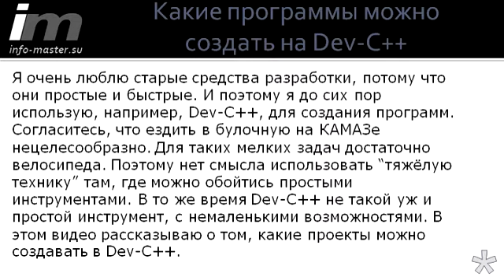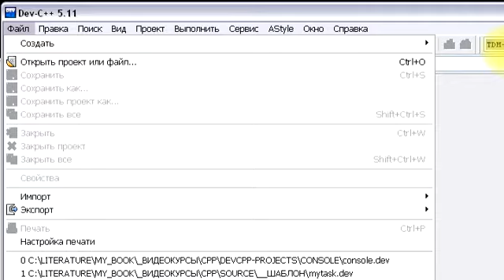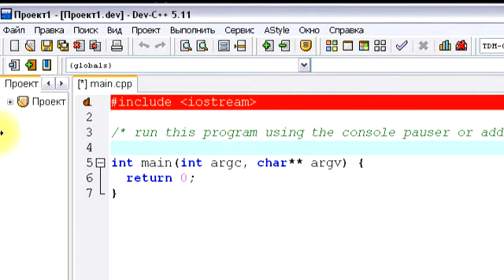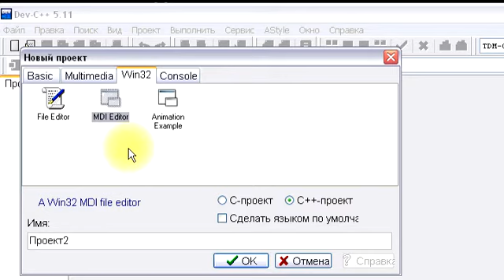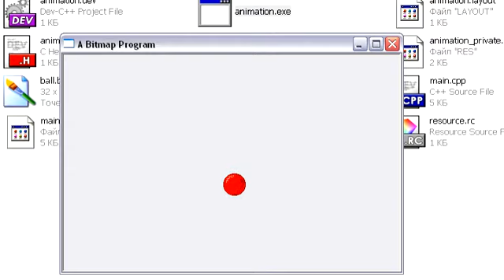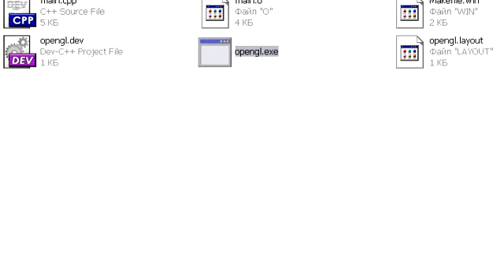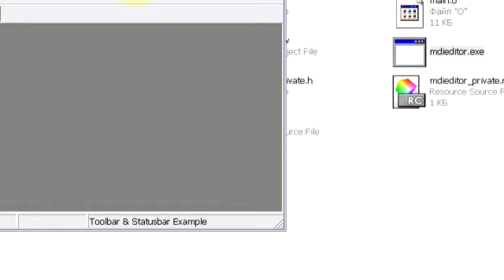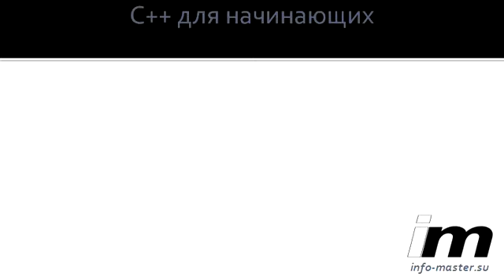Какие программы можно создать на Dev C++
Обзор проектов и видов программ, которые можно делать на Dev-C++.